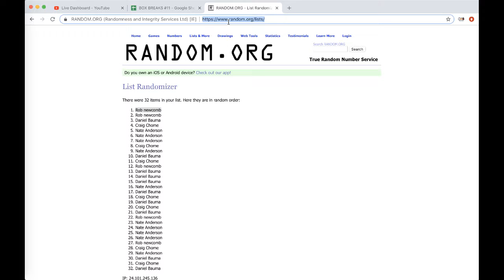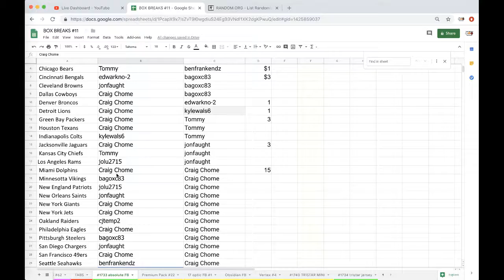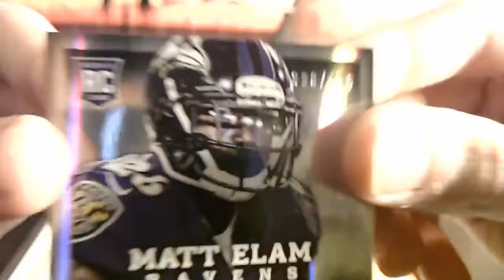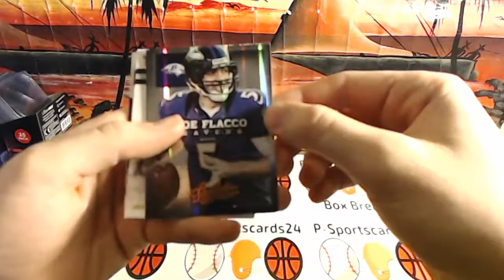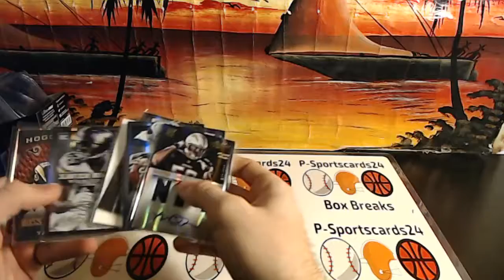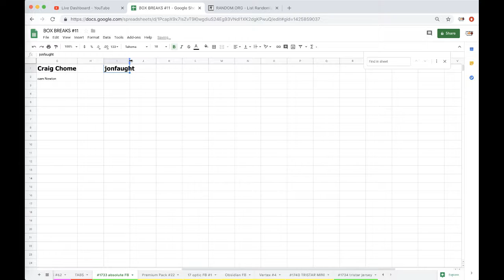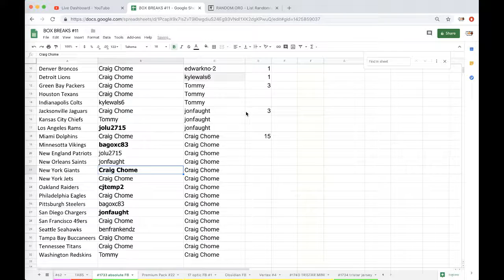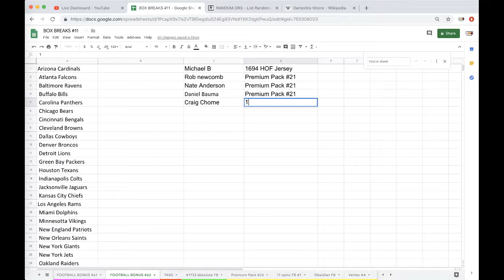Break #1733 - 2013 Panini Absolute Football LIVE Box Break